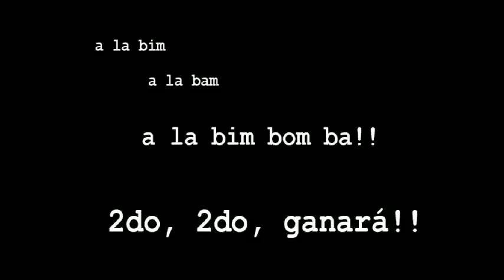2do prim 1 2013